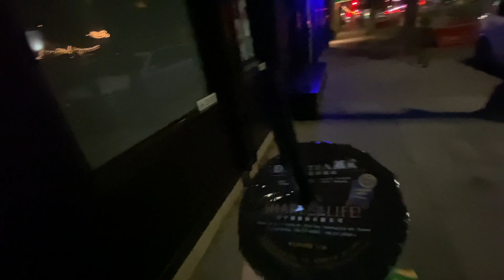VLOG#16: NEW IN: Uniqlo x MARNI and Collina Strada, Renaissance Faire, Cruel World Festival...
Hi Friends,
Welcome to VLOG 16! I was able to get a few pieces from the UNIQLO x MARNI collaboration, and I'm super excited to show you what I purchased along with something super cute from Collina Strada. I also visited the Renaissance Faire as well as the Cruel World Festival, so this vlog is a little mishmash of a few different days in my life😘
xoxo
Jasmina

Timecodes
0:00 - WELCOME
0:10 - Renaissance Pleasure Faire lolz
2:09 - Dinner
3:35 - Cruel World Festival
6:48 - NEW IN: Uniqlo x Marni, Collina Strada